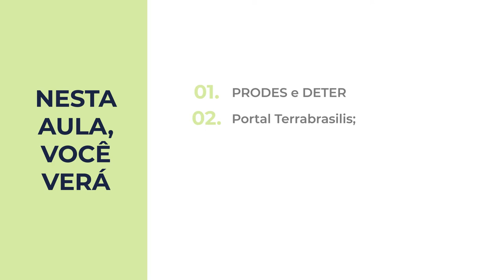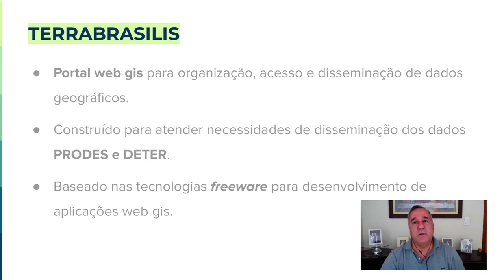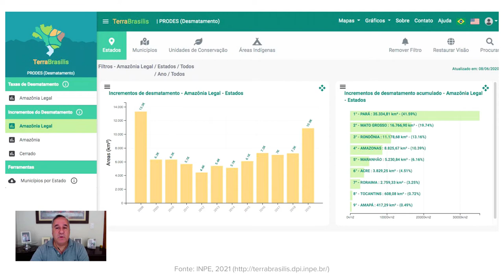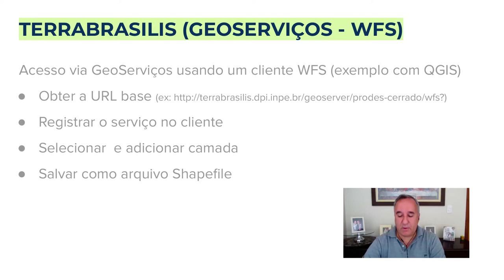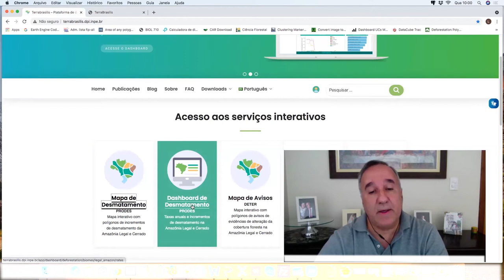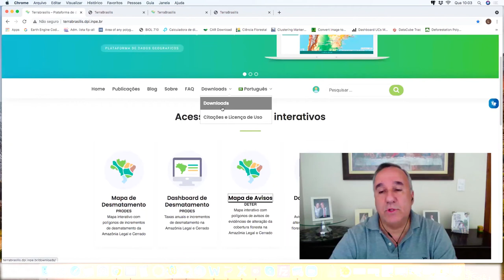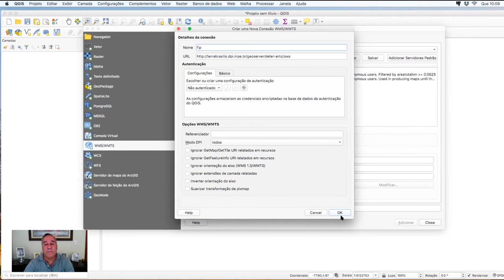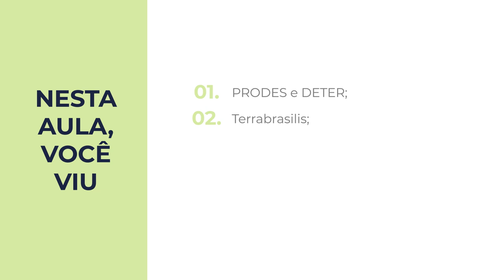Jornalismo de dados ambientais | 3.2 TerraBrasilis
Nesta aula, você verá uma apresentação à plataforma, formas de acesso (dashboard, APIs, dados abertos, etc) e possibilidades de análises rápidas direto na plataforma. Curso 'Jornalismo de dados ambientais' da Escola de Dados, realizado com apoio da Earth Journalism Network.

00:00 - Abertura
00:13 - Apresentação
00:57 - Sistemas de monitoramento do INPE
01:08 - Portal TerraBrasilis
01:23 - PRODES
02:05 - DETER
02:44 - Acessando dados do PRODES no portal TerraBrasilis
05:40 - Acessando dados do DETER no portal TerraBrasilis
06:07 - GeoServiços WFS
15:54 - Encerramento

Por Luis Maurano - Tecnologista sênior do Instituto Nacional de Pesquisas Espaciais (INPE), onde ingressou em 2010. Formado ciência da computação, com mestrado em sensoriamento remoto pelo INPE. Atua desde 1998 nos programas de monitoramento de queimadas e desmatamento e atualmente é coordenador substituto do Programa de Monitoramento da Amazônia e demais Biomas do INPE.

Referências